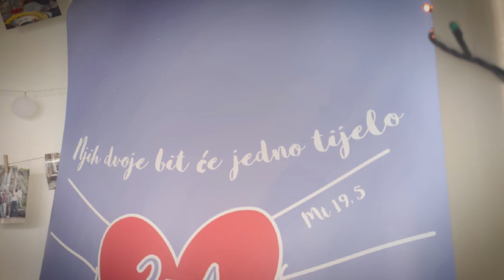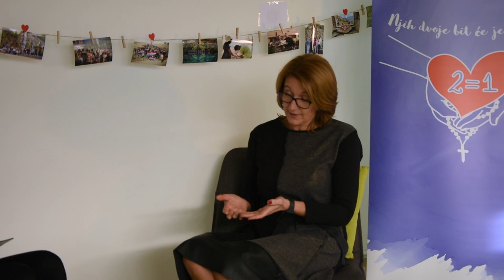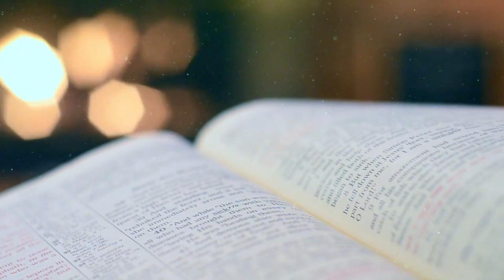2=1: "Dostojanstvo svoje pazi, ne daj nikome da ga gazi"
Dragi prijatelji projekta 2=1!
Tema koju vam predstavljamo jest dostojanstvo, ono bitno što nas tako lijepo izdiže kao ljudska stvorenja.
Sigurno vas zanimaju neka od ovih pitanja, poput: dostojanstvo kroz tumačenje Katoličke Crkve ili pak može li dostojanstvo biti zgaženo ili narušeno, koliko je vrijedno dostojanstvo sačuvati, cijeniti? Ili ono kao takvo samo progovara za sebe?

O svemu ovome i o još brojnim vašim i našim pitanjima, progovorit će nam prof.dr.sc. Jadranka Garmaz!

00:00 - Dostojanstvo - prof.dr.sc. Jadranka Garmaz
33:37 - Meditacija

Snimanje i montaža:
- Josip Balić (Drone & Media)